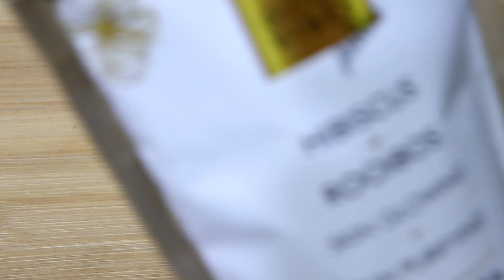ये पानी जिससे चेहरे के नाकि दाने पिंपल पोर्स झुरिया ख़त्म हुई बल्कि चमकदार स्किन भी मिली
Good Vibes Plus Skin Glowing + Skin Purifying Green Tea - Hibiscus + Rooibos (50 gm)

4th July - Buy 2 Get 1 Free - VLCC - VLCCB2G1

Business Details

Vandana